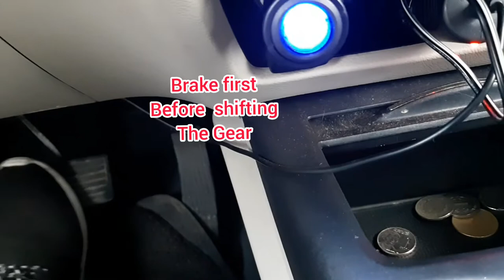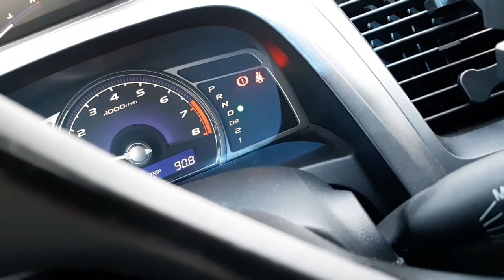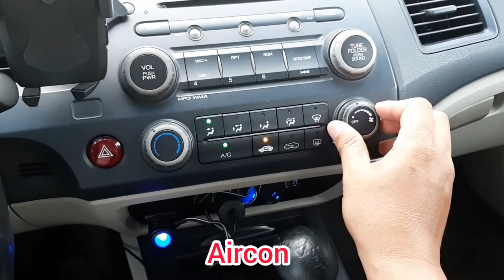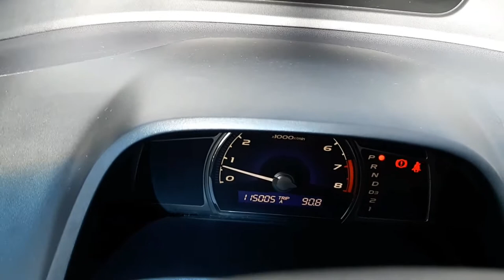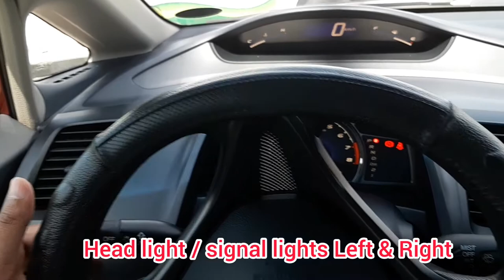Tips How to drive Automatic Honda Civic car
anothertipssahindipanakakaalamMusic: Med Tempo Rock